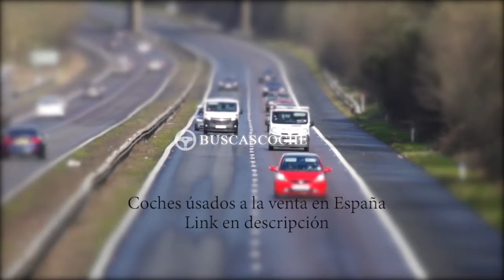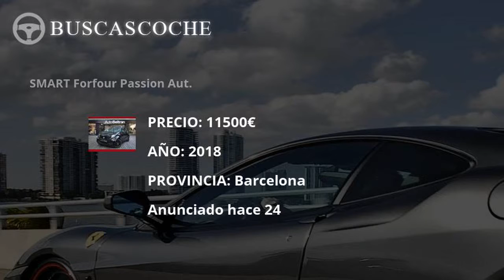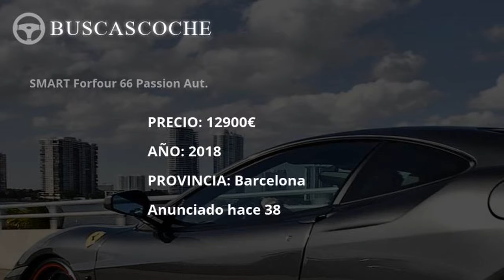Smart Forfour desde 1490€, mejores ofertas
Ultimos coches Smart Forfour usados en venta, visita para verlos.